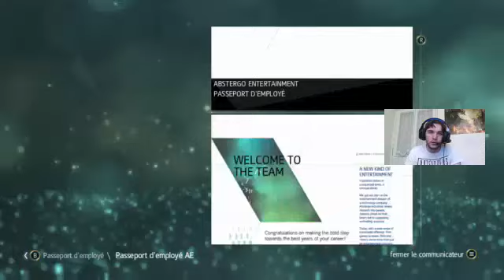Assassin's Creed : Black Flag. /01/ L'intro j'aime ça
VOUS REGARDER UNE REDIFUSION DU LIVE DU samedi 12/04/2019

Appreciez cette vidéo, si elle vous a plus, c'est cool pour vous.

Et a la fin de la vidéo bien-sur si vous avait aimé laisser un pouce bleu
Et activer la cloche :)

CODE CREATURE: B0BLECARIBOU (coming soon) LOL :)

INFO :
Twiiter: @Boblecaribou1
Linkedin: Des filles de ta région CV.

MATOS :
Je stream avec un pc et une xbox :)
pc : DUO CORE 2 /4GB RAM /250 HDD (insane machine)

REMERCIEMENT:
Canard et d'autre qui ont joué avec moi

PS ; ya des fote

Bisous